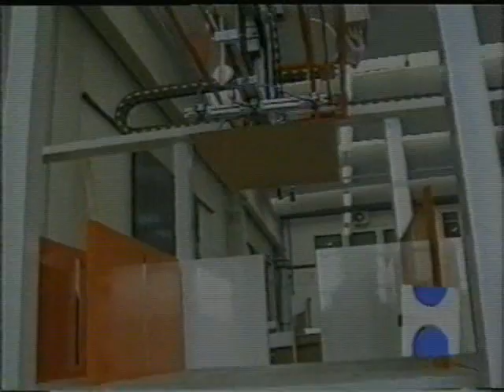Cintar vertical em cruz com aplicação de cantos